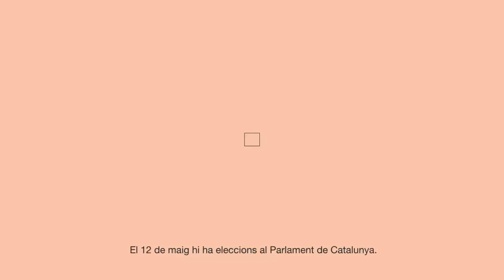Eleccions al Parlament de Catalunya - 12 de maig | CERA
🗳️ El 12 de maig se celebren eleccions al Parlament de Catalunya.

👇 Si resideixes a l'estranger de forma permanent i vols participar-hi, consulta tota la informació sobre els passos a seguir.

🔗 eleccionsparlament.cat